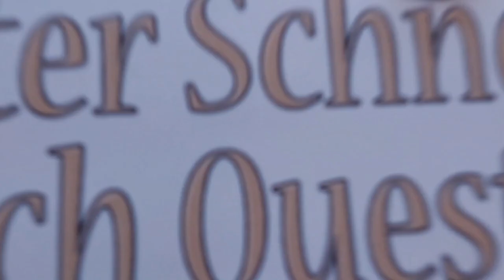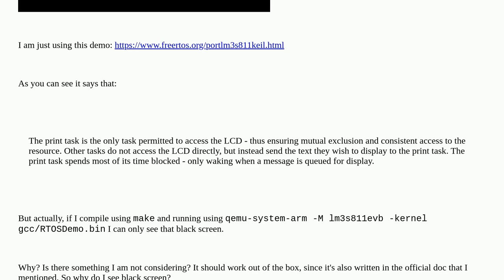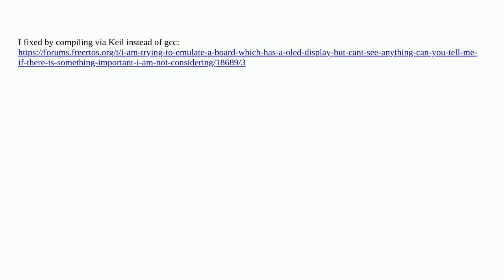I am trying to emulate a board which has a OLED display, but can't see anything. Why?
A special thanks goes out to the community

  kernel arm embedded emulator qemu